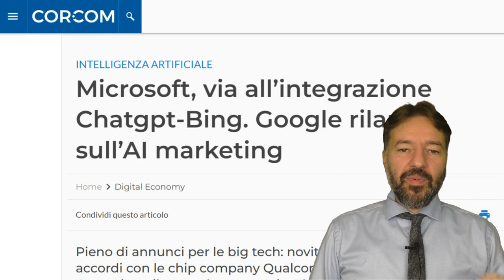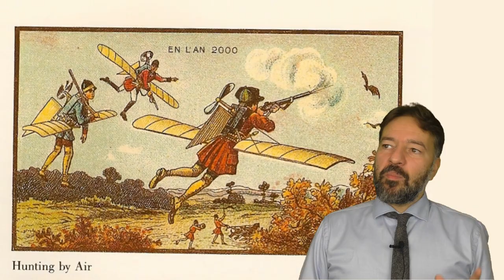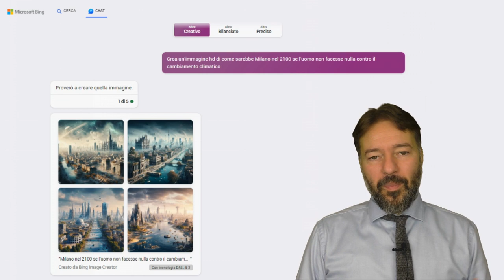Come usare Bing per creare immagini (e prevedere il futuro)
Nel settembre 2023, Microsoft ha annunciato che la versione più recente di DALL-E 3, il generatore di immagini di OpenAI, è disponibile per tutti gli utenti di Bing Chat. Ecco un esempio d'uso.